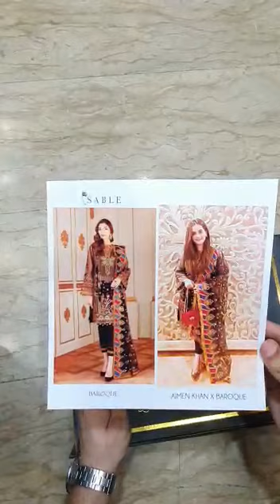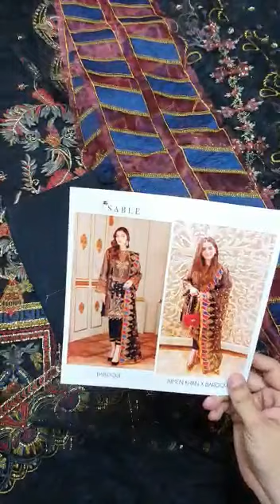baroque chantale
beautiful 💖 master king copy